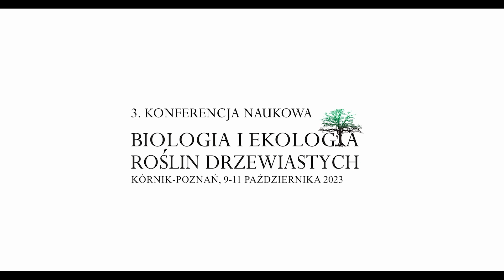Konferencja naukowa „Biologia i ekologia roślin drzewiastych”